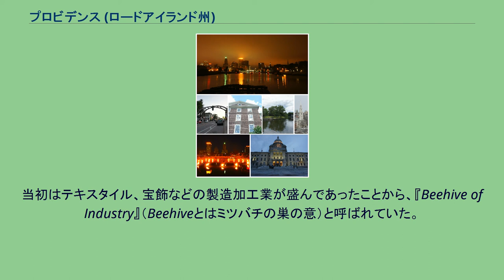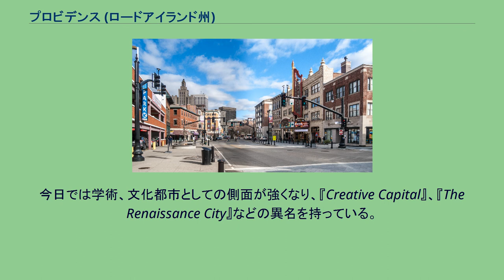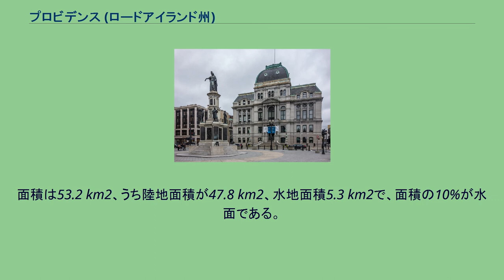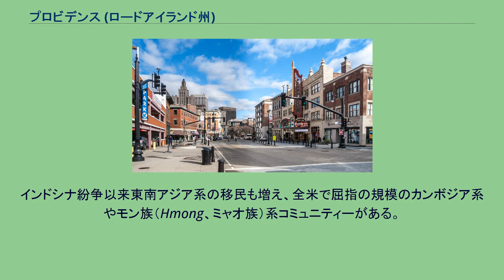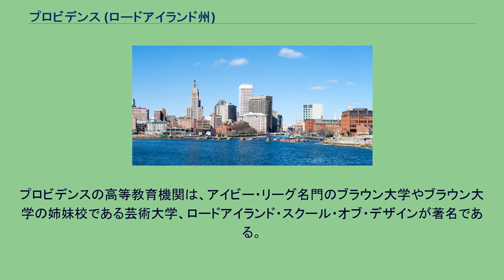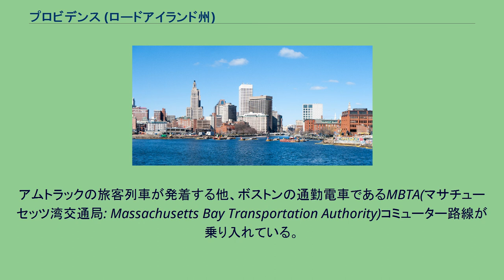プロビデンス (ロードアイランド州)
プロビデンス (英語: Providence) はアメリカ合衆国ロードアイランド州の州都であり、最大の都市である。
2010年の人口統計によれば、人口は178,042人である。
ただし市街地は郊外にも広がっているため、都市圏人口は160万人以上になると見積もられている。
州東部のプロビデンス郡に属し、マサチューセッツの州境から程近く、ボストンの通勤電車がプロビデンス駅まで乗り入れる。
ニューイングランド地域ではボストンに次いで2番目に大きい都市と認識されている。
プロビデンスは米国で最も古い都市の一つで、1636年に入植が始まった。
当初はテキスタイル、宝飾などの製造加工業が盛んであったことから、『Beehive of Industry』（Beehiveとはミツバチの巣の意）と呼ばれていた。
今日では学術、文化都市としての側面が強くなり、『Creative Capital』、『The Renaissance City』などの異名を持っている。
プロビデンスとは英語で「神の摂理」を意味し、1636年に神学者ロジャー・ウィリアムズが「神の慈悲深き摂理により」この土地を見出したときに名づけた。
ウィリアムスはマサチューセッツ州でピューリタンに追放されてロードアイランドに到ったものである。
州の正式名称はこの都市の名前を含んでおり、ロードアイランドおよびプロビデンス入植地(Rhode Island and Provindence Plantations)という。
ロードアイランド州では、プロビデンスの都市部（ダウンタウン）をさすのにダウンシティ(Downcity)の名が使われるが、この語の起源は今日では不明である。
北緯 41°49'25" 西経 71°25'20" に位置する。
面積は53.2 km2、うち陸地面積が47.8 km2、水地面積5.3 km2で、面積の10%が水面である。
プロビデンス川の河口に位置する。
2000年の人口統計によれば、住民173,618人、62,389世帯、35,873家族が市内に住む。
人口密度は 3,629.4/km2。
67,915軒の住宅が建ち、その平均密度は 1,419.7/km2。
人種別でみると住民の54.53%は白人、14.54%はアフリカ系住民、1.14%はネイティヴ・アメリカン、6.01%はアジア系、0.16%は太平洋諸島出身者である。
その他の人種の住民は 17.55% を占め、6.08% が複数の人種の祖先を持っている。
住民の30.03%はヒスパニック系またはラティノ系。
プロヴィデンスの都市圏には隣接するマサチューセッツ州フォール・リバーおよびロードアイランド州ウォーウィックが含まれ、この二都市をあわせた人口は 1,188,613人に達する。
地元住人の多くがイタリア系アメリカ人で、マフィアの影響の大きい町としても知られている。
その他、ポルトガル系アメリカ人の人口も顕著である。
インドシナ紛争以来東南アジア系の移民も増え、全米で屈指の規模のカンボジア系やモン族（Hmong、ミャオ族）系コミュニティーがある。
プロビデンスの高等教育機関は、アイビー・リーグ名門のブラウン大学やブラウン大学の姉妹校である芸術大学、ロードアイランド・スクール・オブ・デザインが著名である。
その他にも、ロードアイランド大学プロビデンス校、プロビデンス・カレッジ、そして料理専門学校が前身であるジョンソン・アンド・ウェールス大学等がある。
ブラウン大学のあるプロビデンス東部（イースト・サイド）は歴史的景観を残し、アメリカ歴史協会の指定する歴史的建造物保存地区のうち最大のものである。
ブラウン大学の存在は、地元経済に多大に貢献している一方、不動産を含めた物価の上昇の要因であると、地元住人達は大学に対し必ずしも良い感情を抱いてはいない。
プロビデンスの空港としては、近郊ロードアイランド州ウォリック市にあるT・F・グリーン空港が使われる。
プロビデンス駅は北東回廊の主要駅である。
アムトラックの旅客列車が発着する他、ボストンの通勤電車であるMBTA(マサチューセッツ湾交通局: Massachusetts Bay Transportation Authority)コミューター路線が乗り入れている。